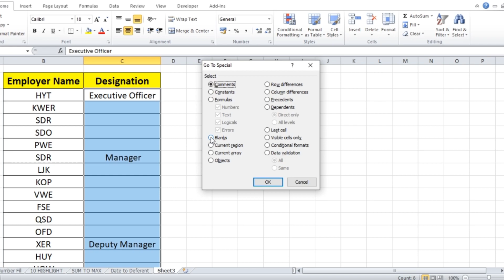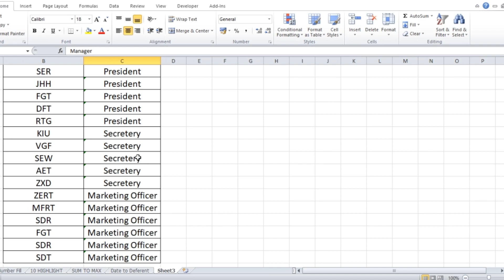Excel Magic -5 | Excel Tricks and Tips | thecomputerschool